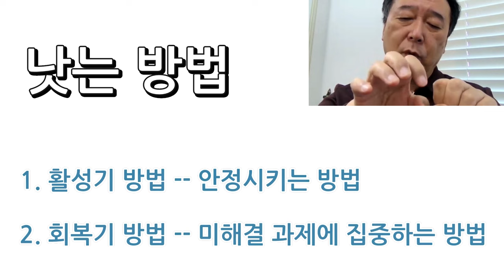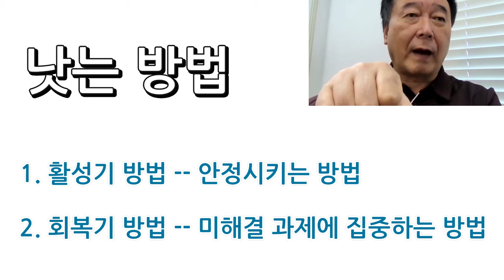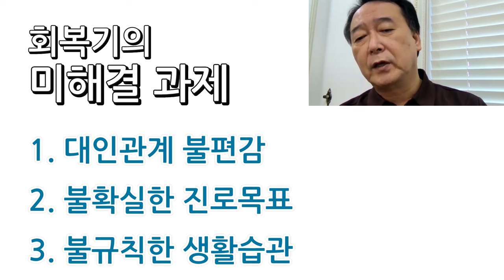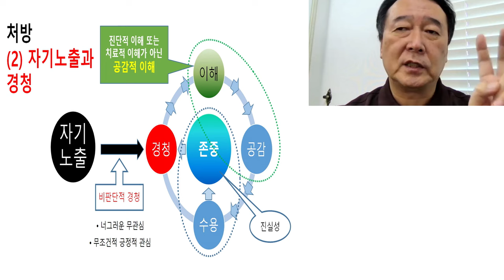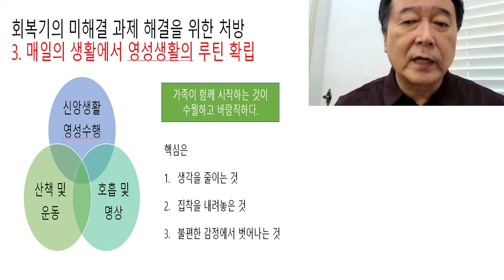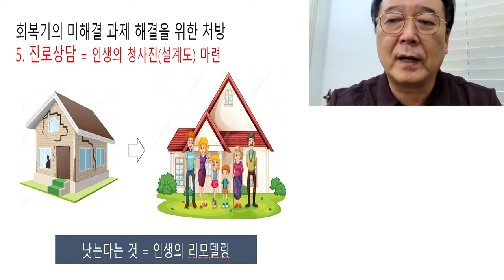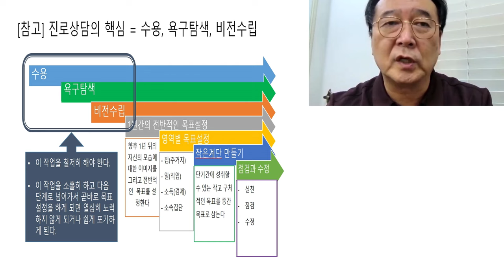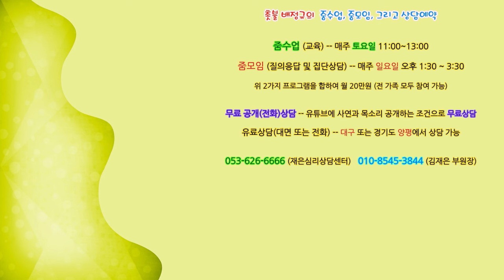촛불추천 697, 낫는 방법 (2) -- 회복기에는 미해결과제의 해결에 집중해야 한다. 회복기의 3가지 미해결 과제, 5가지 해결방법(치료원칙) -- 2024. 10. 24.